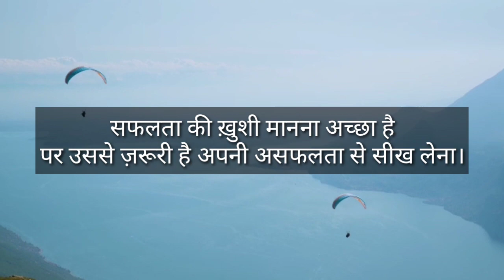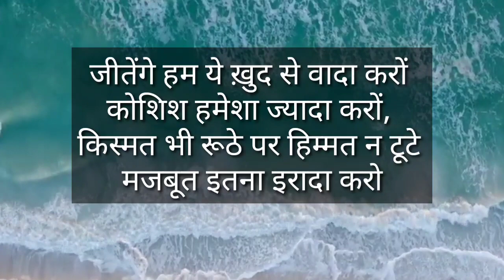Best School Thought | छोटे छोटे सुविचार | school ke liye suvichar | Today thought of the day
Best School Thought | छोटे छोटे स्कूल सुविचार | school ke liye suvichar

Anmol suvichar
Best thoughts
Best School Thought
Motivation video

assembly morning
assembly motivation
suvichar hindi

thoughts today
suvichar today
today thought
morning thought

school assembly morning thought for students chool assembly by tahirmasterclass
स्कूल सुविचार
मंच संचालन शायरी
15अगस्त अनमोल सुविचार
15अगस्त पर शायरी
26जनवरी पर अनमोल सुविचार
26 जनवरी पड़ शायरी
सुविचार
अनमोल सुविचार
अनमोल वचन
प्रेरणादायक सिख
best thought
suvichar today
aj ka suvichaar
thoughts by Tahir Masterclass
suvichar
anoml suvichar
motiavational shayari
motivational quotes
15august anoml suvichar
15august anmol shayari
26january anmol suvichar
26januray anmol shayri
26january true line for students
26january motiavational thought

Tahir Masterclass